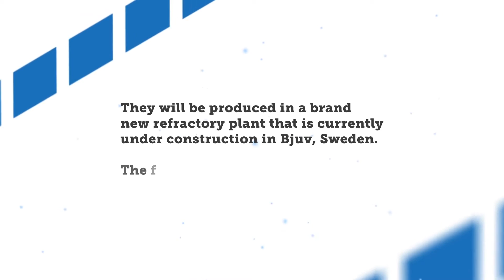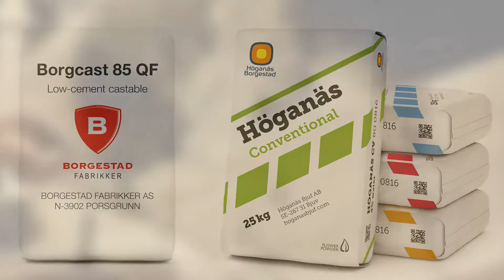Höganäs Bjuf - Building a new future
Höganäs Bjuf is building the world’s most modern refractory plant in Bjuv, Sweden. This plant will be used to manufacture the new generation of monolithic products featuring even better properties than the current ones.